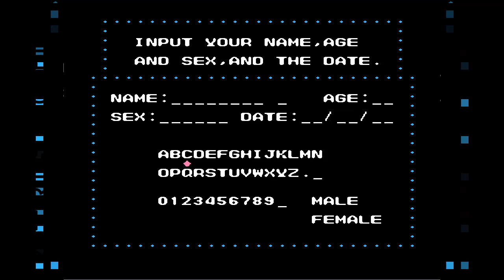[Dendy] Athletic World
Ни на одном эмуляторе не заработало, даже японский дамп не заработал.(